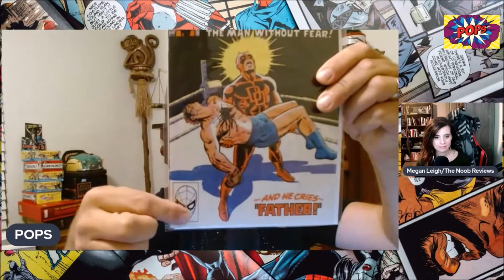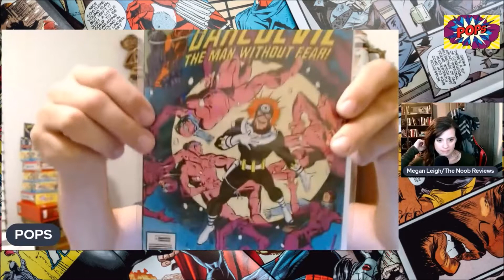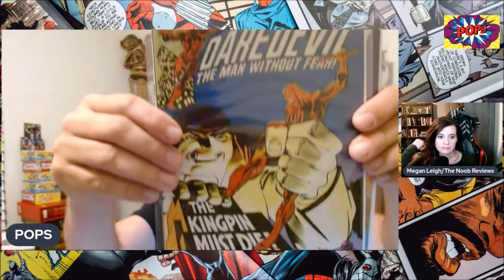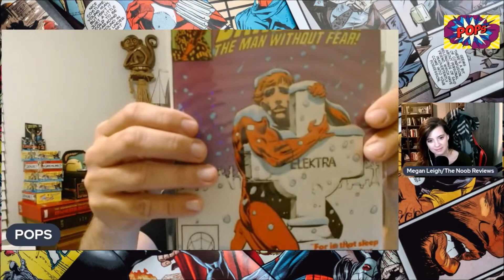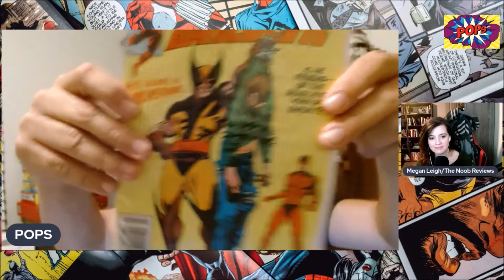DAREDEVIL Comic Book 'Show and Tell' - Bullseye, Elektra, Wolverine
POPS and NOOB REVIEWS talk comic books with showing off some Daredevil comics, including issues which include Wolverine.

Send POPS STUFF:
POPS

MUSIC CREDITS (may be included on different videos):

Thanks again to Eric and

Western Adventure Music by Ross Bugden